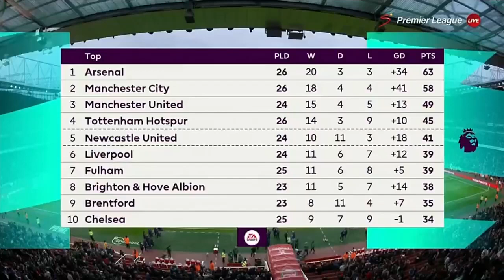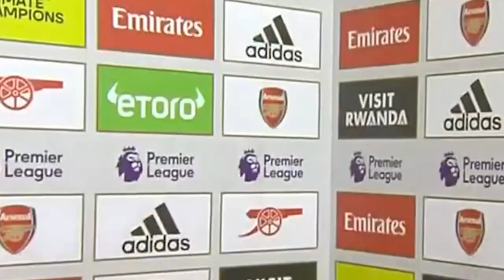Arsenal Vs Bournemouth 3-2 Extraordinary 90 +8🔥Arsenal Turn The Tables At🔥Leading The Title Race �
Arsenal Vs Bournemouth 3-2 Extraordinary 90 +8🔥Arsenal Turn The Tables At🔥Leading The Title Race 🔥 Premier League News

Bournemouth Vs Arsenal